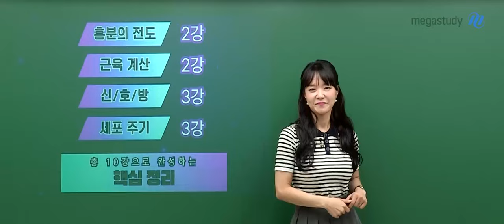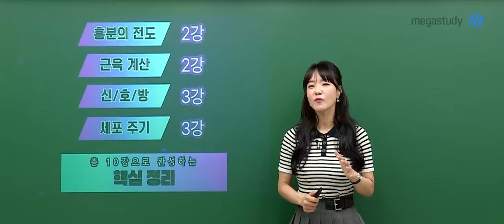[메가스터디] 생명과학 박지향쌤 - 빛의 속도로 완성하는 핵심 정리 OT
생명과학 박지향 선생님의 빛의 속도로 완성하는 핵심 정리 OT 영상입니다.